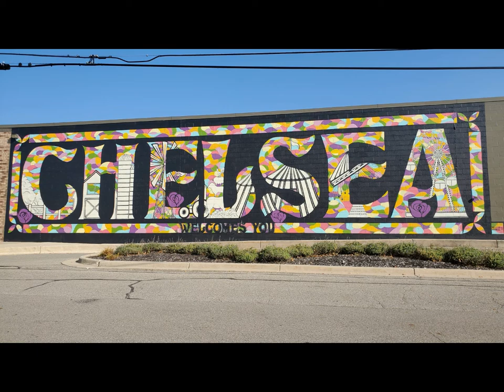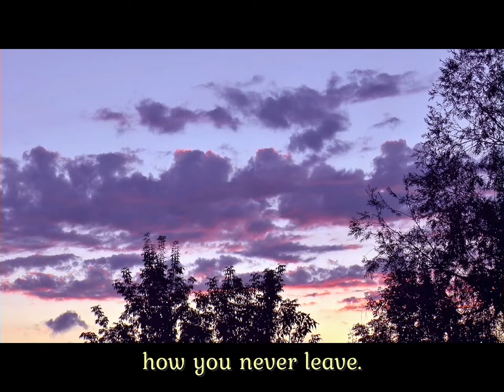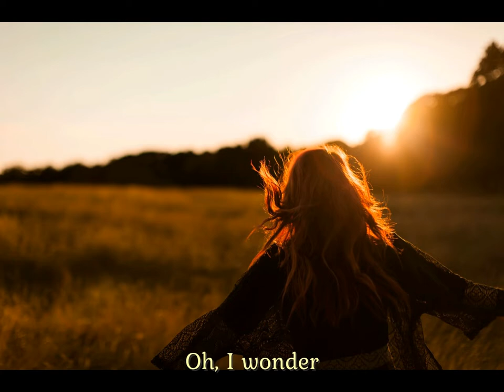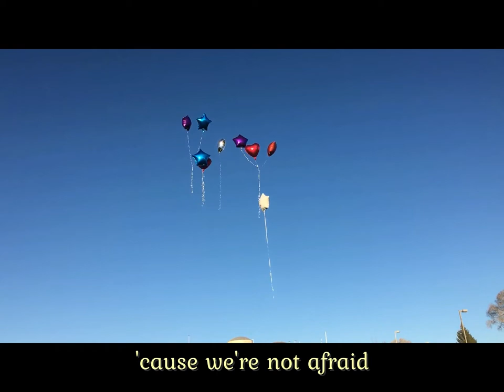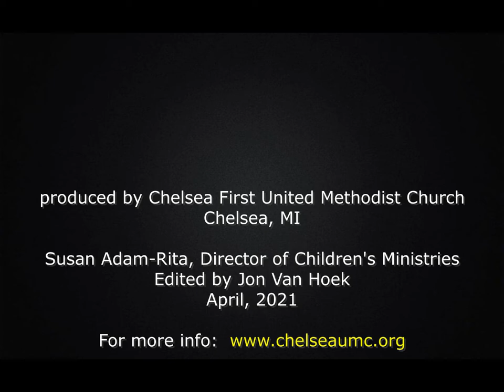4 10 22 Connect children's worship service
Online worship service for children, produced by Chelsea (MI) First United Methodist Church.